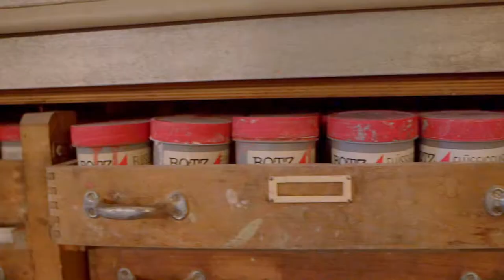Handgemacht Saale-Unstrut | Jacqui Riedel | Linas Töpferhof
Lernt Handmacherin #14 kennen!
Jacqui Riedel und ihren Töpferhof

Ankommen, durchatmen und Kopf ausschalten. Das kann man auf Linas Töpferhof in Weißenfels. Töpfert einfach wild drauf los oder nehmt teil an einem spektakulärem Raku Event. Handmacherin Jacqui zeigt euch, wie aus einem tristen Häufchen Ton, ein wunderbares Unikat wird.
Für alle die sich die Hände nicht selbst schmutzig machen wollen, hat Jacqui ein buntes Angebot von kleinen bis großen Kunstwerken auf dem Töpferhof.

Zum Projekt "handgemacht Saale.Unstrut":

Handgemacht Saale.Unstrut steht für Wertarbeit, Sorgfalt und Leidenschaft für das Produkt und unsere Heimat - die Saale-Unstrut Region! Unter dem Label Handgemacht Saale.Unstrut findest du eine Bündelung von Produkten aus dem traditionellen Handwerk, der Landwirtschaft und dem verarbeitenden Gewerbe sowie dem kreativen Bereich. Erleben kannst du diese dann bei zahlreichen Erlebnisangeboten. Denn nichts ist schöner als hand- und selbstgemacht! Also: MACHS MAL WIEDER SELBST!

Video: transmedial

Gefördert durch: Bundesministerium für Wirtschaft und Energie & Unternehmen Revier